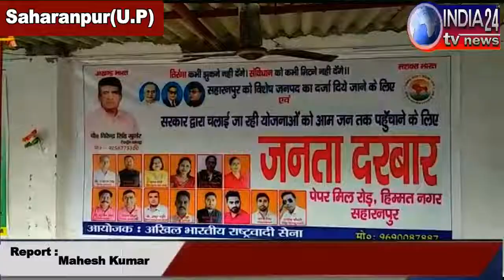अखिल भारतीय राष्ट्रवादी सेना ने जनसमस्या निवारण के लिए लगाया जनता दरबार